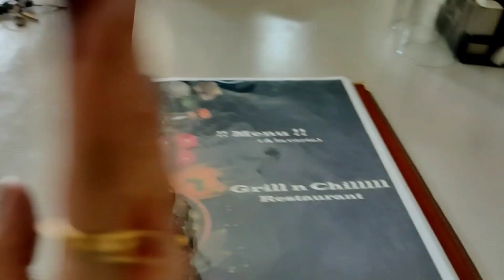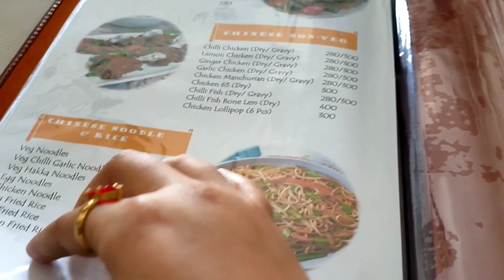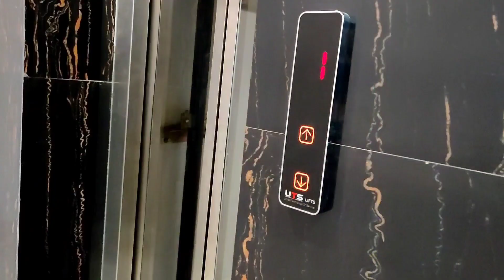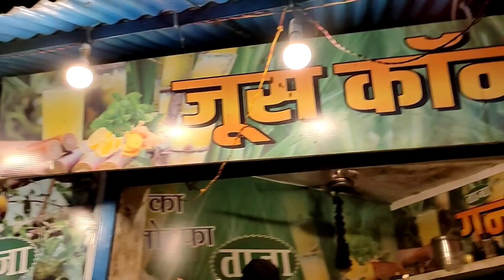Rishikesh one day trip | Rishikesh vlog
Hello ✨
 Pinkhearts

To Ajki video Mai me apke sath 1 Day At Rishikesh - Rishikesh One day Trip

I hope apko video pasand aaye.

All Equipment's i am using For shoot -

1- Camra Tripod

2- Camera

3- Phone Tripod

4- Background Light

5 - My Phone - Realme 6 Pro